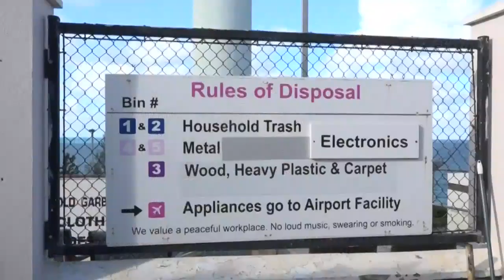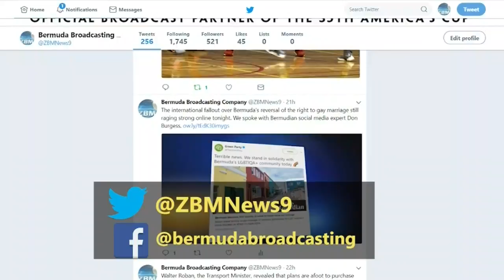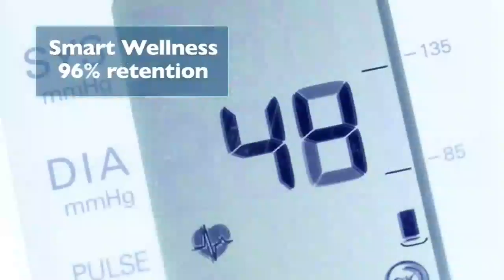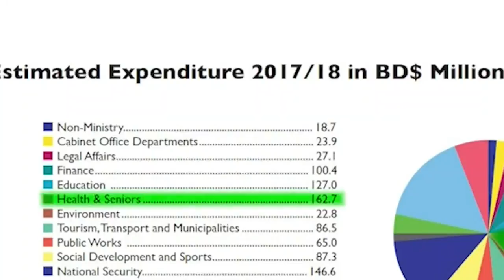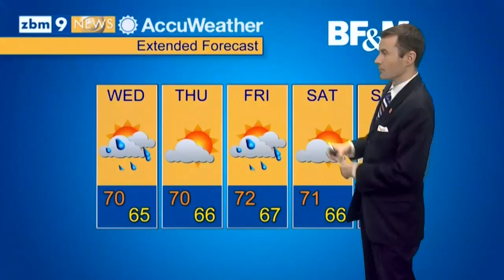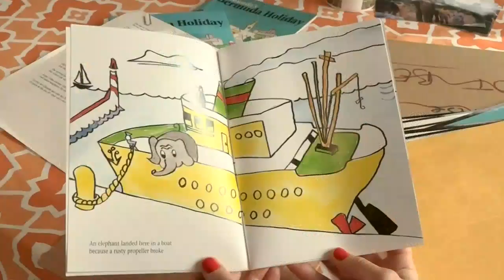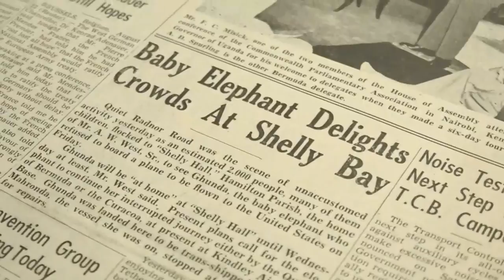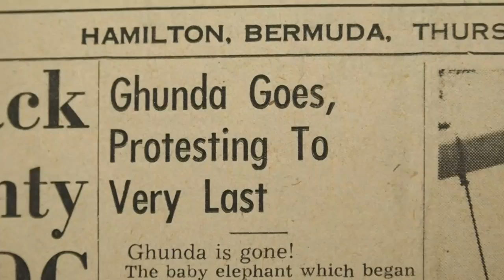ZBM Evening News February 13 2018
| Bermuda | ZBM Evening News February 13 2018